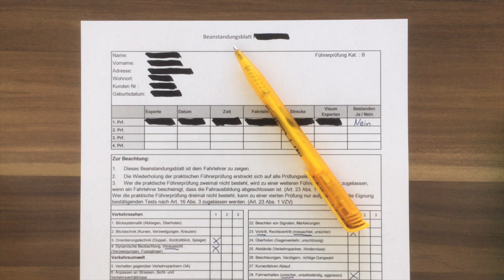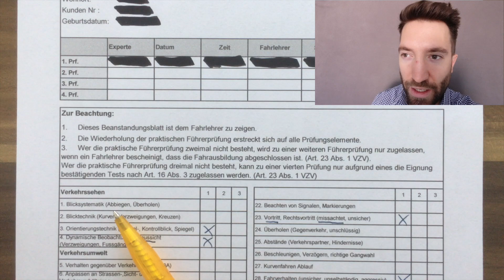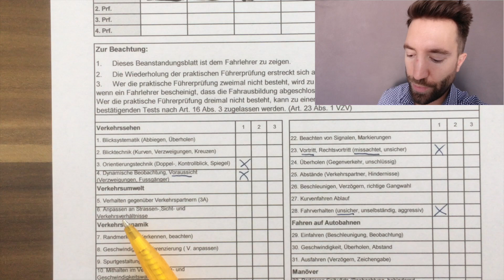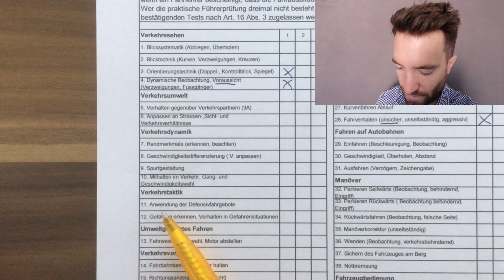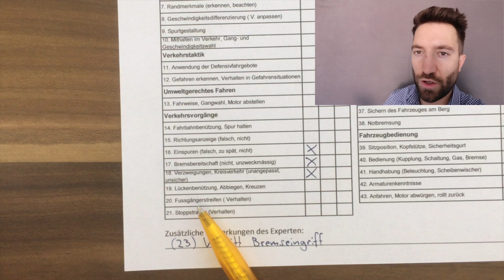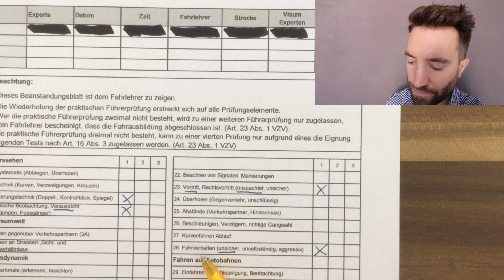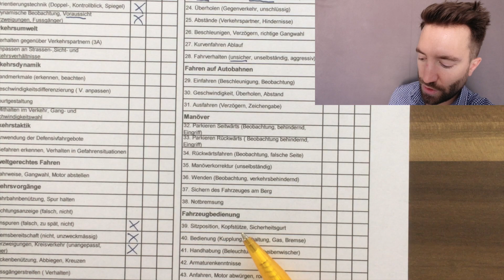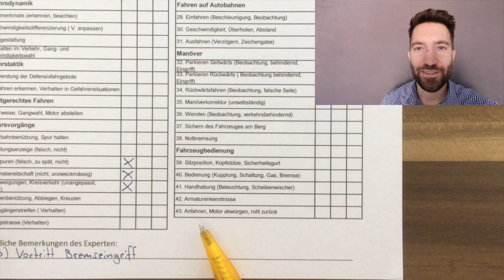Autoprüfung Schweiz: Was wird alles bewertet?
: Wir freuen uns auf Dich...

Nach welchen Kriterien wird so eine Führerprüfung bewertet!?
Empfohlene Videos zu Punkt...

Fahrschule Schweiz

Autofahren lernen - Führerprüfung - Fahrschule - Autoprüfung bestehen